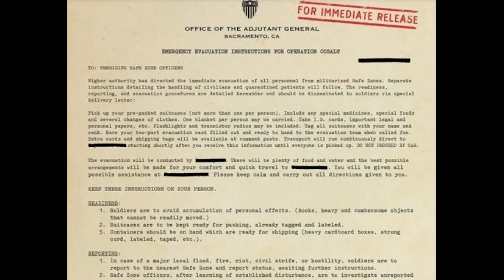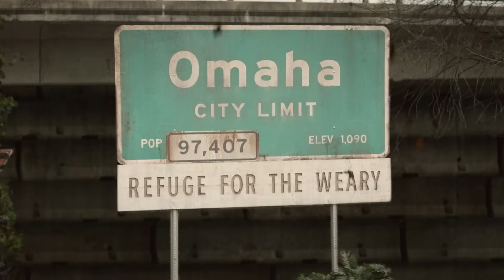THE OPERATION to CONTAIN THE ZOMBIES at the BEGINNING of The Walking Dead! - EXPLAINED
The famous Operation Cobalt, the strategy of the American government and army to contain the advance of the zombies at the beginning of The Walking Dead. What happened to the military? What were the steps to defeat the zombies? Where did it work and where did it not? In this video I tell you everything!